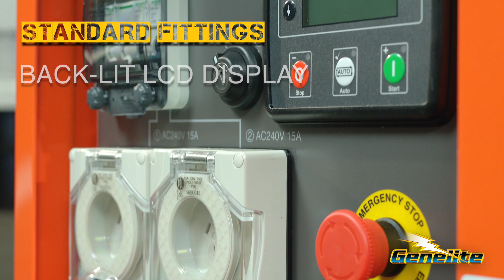Genelite Kubota GL Range of Generators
Here is Genelite's Kubota KTA GL Series of Generators.

The design is compact and produces very little noise which makes it suitable for a wide range of applications.

Reliable & Durable
Quieter Operation
Longer Operation
2 year / 2000 Hour Warranty

Speak to the team at Genelite for more info on the Kubota range.